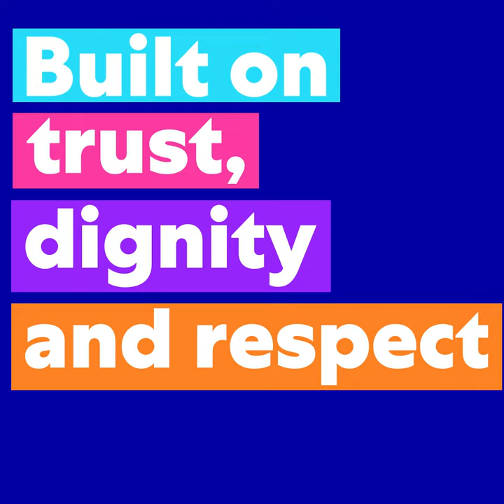Why Join Mars? The Associate Concept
Opportunities. Growth. Rewards. There’s a lot a career at Mars can offer you. We’re here to support you today so that you can create a better world for our people, pets, and the planet.